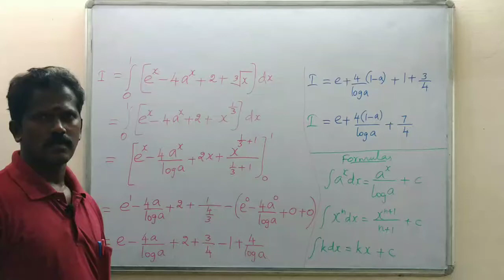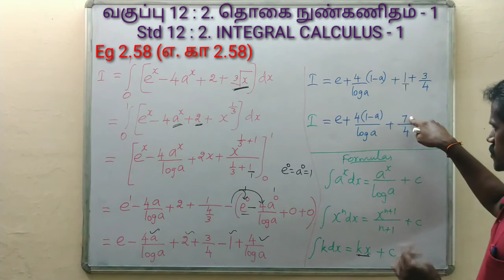12th Std Business Maths Chapter 2 - DEFINITE INTEGRALS - Eg 2.58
வரையறுத்த தொகையீடுகள் - எ. கா 2.58 BM by BM